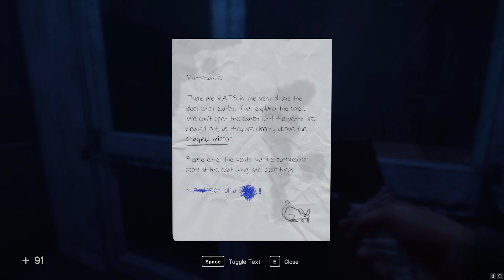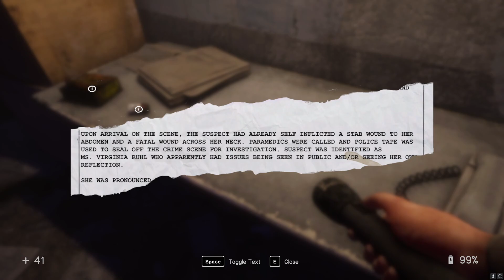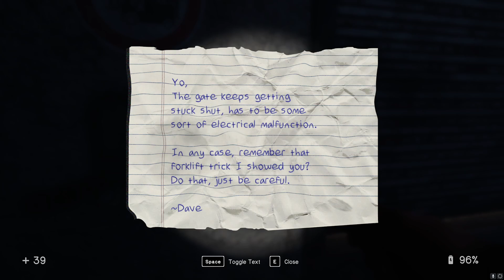Hey King, you dropped this. : In Sound Mind Part 3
Ben German here, if there has been a lack of uploads recently, like four-plus days of nothing, there is probably a good reason, whatever that may be. I try to make the best videos with what I have so I hope you can wait. I hope you can enjoy it!

If you don’t like my channel just leave, it's as simple as that.